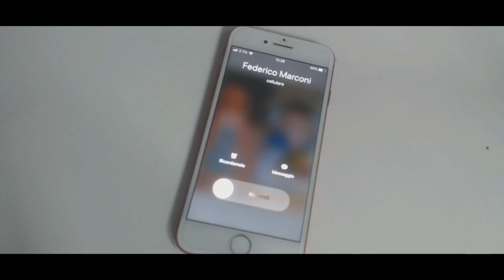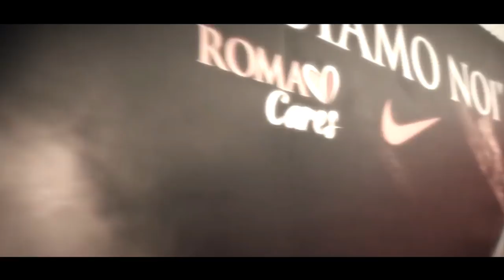La mia NUOVA Carriera!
L'avete voluta, l'avete aspettata, l'avete invocata...
Ed ora eccola qui! Si riparte il 10 ottobre, alle 14:30.